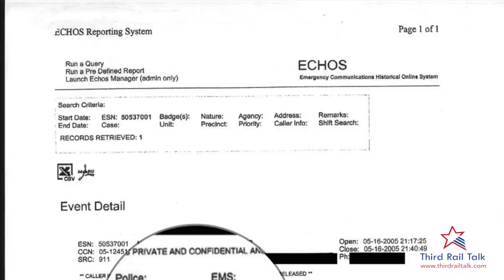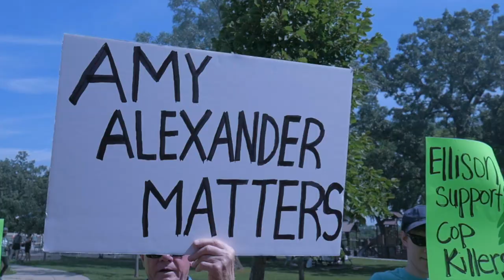Minnesotans Protest Keith Ellison Coverup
On September 1st the DFL hosted a BBQ at Minnehaha Park to “celebrate Labor”. The organizers were calling Democrats to “Join Keith Ellison, Ilhan Omar, SD63 DFL, CD5 DFL, and DFL candidates up and down the ballot on Saturday, September 1st to celebrate the invaluable contributions of the American labor movement.”

But some other people had also decided to join the party, albeit uninvited.

Minnesotans from all walks of life had gathered to protest against Keith Ellison and his violent past. With home-made signs, high energy and determination, the protesters reminded the Democrats who had come for the BBQ that Keith Ellison’s violent past is a problem that cannot be overlooked by anyone, Republican or Democrat.

Laura Loomer, an investigative journalist known for ambushing the likes of Hillary Clinton and James Comey, also joined with the protesters and in fact took the lead with a megaphone that looked just right in the hands of this firebrand. She had already published a police report she dug up, clearly showing the records of a 911 call implicating Keith Ellison of committing an assault.

But now Laura had come to town, wanting to ask Mr. Ellison about these allegations in person. Third Rail Talk teamed up with Ms. Loomer for the event and our camera caught the action first hand.